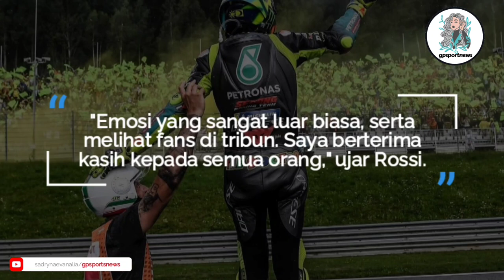Rossi Lakukan Ini di Momen Perpisahan MotoGP Austria 2021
Sambutan yang luar biasa diberikan para penonton dan fans Valentino Rossi di MotoGP Austria 2021.

Apalagi dengan adanya drama flag to flag di MotoGP Austria 2021 membuat hati para fans Rossi mendidih karena Rossi sempat berada di posisi ketiga dan nyaris naik podium!

Rossi yang senang pada akhirnya di posisi ke delapan tak kuasa mengungkapkan kegembiraannya! Ia tiba-tiba berhenti, turun dan naik di motornya dan menyapa para fansnya di tribun! Momen yang sangat mengharukan!

"Emosi yang sangat luar biasa, serta melihat fans di tribun. Saya berterima kasih kepada semua orang," ujar Rossi.

Drama 2 laps di MotoGP Austria 2021 masih berbekas di pikiran Valentino Rossi. Buktinya di box nya Valentino Rossi dengan wajah kocaknya menceritakan kesannya saat dia nyaris naik podium.

Rossi pun mengatakan "saat saya melihat saya ada di posisi ketiga, saya menjadi emosional"

"Jika saja balapan (MotoGP Austria 2021) memiliki lap yang lebih sedikit, maka mungkin saya bisa mengakhirinya di posisi podium. Tentunya itu akan menjadi sangat baik,” cerita Rossi

Terlepas dari hasil akhir yang didapatkan Rossi di MotoGP Austria 2021 itu, performa The Doctor terbilang luar biasa dan berani. Mengawali race dari peringkat ke-18, rider asal Italia itu sukses menempati peringkat ketiga di dua lap terakhir berkat adanya drama di seri ke-11 MotoGP 2021 tersebut.